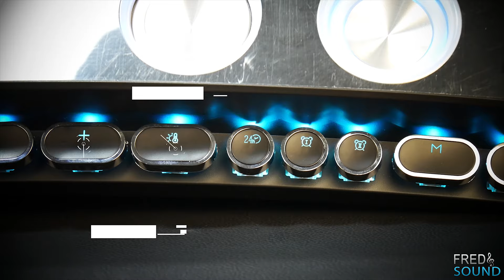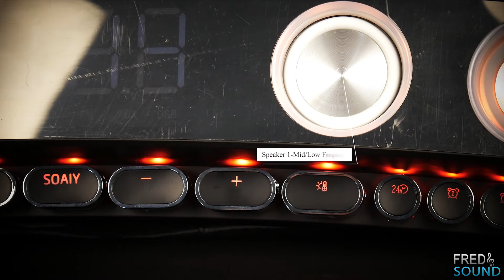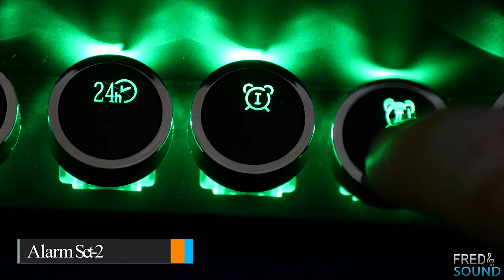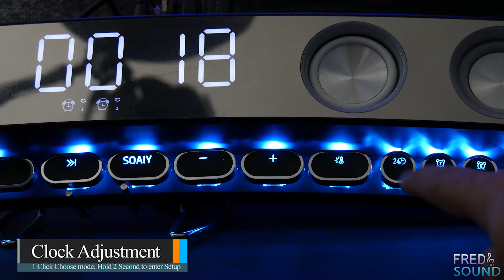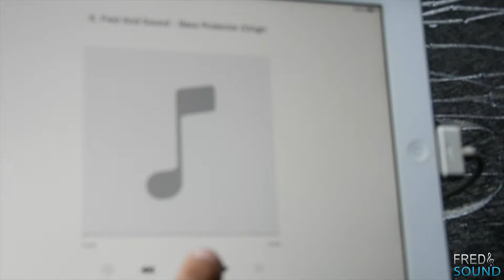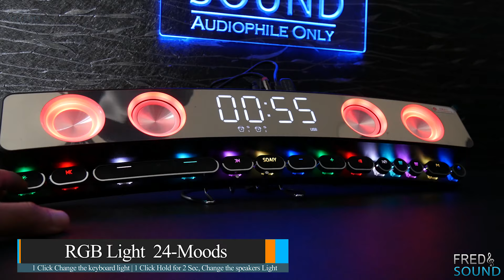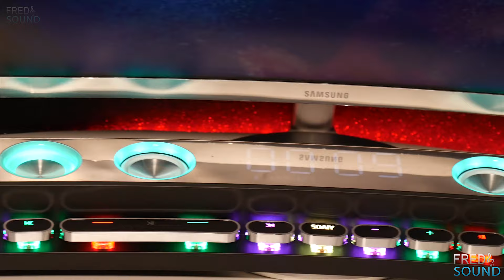Gaming RGB Speaker Mechanical key SOAIY SH39 Wireless Bluetooth Sound Bar Curved Screen 4K (FNS)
SOAIY SH39 Gaming RGB Speaker Mechanical key Wireless Bluetooth Sound Bar Curved Screen 4K (FNS)
want it ?.

◉SKIP TO:
⏩SETUP 01:39
⏩KEYBOARD FUNCTIONS 2:07
⏩SOUND TEST 03:24
⏩24 RGB MOODS 07:00
⏩4K SHOTS A CLOSER LOOK 08:44

●4. High/Mid End Car Audio Compares:
(Subwoofer-Midbass-Midrange-Tweeter-Amplifier-Dsp-Wiring)